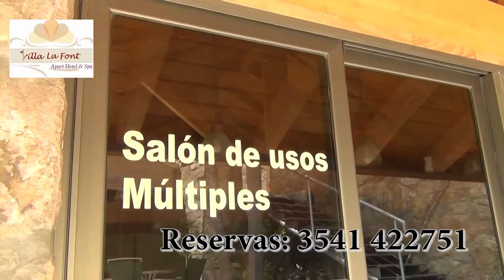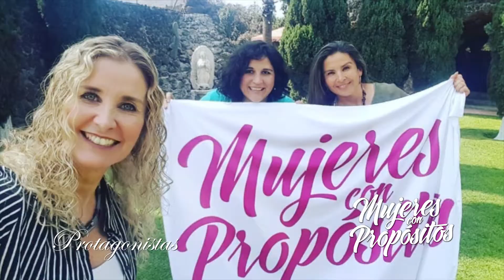PROTAGONISTAS 23 3 19 - VERONICA SIRKOVICH